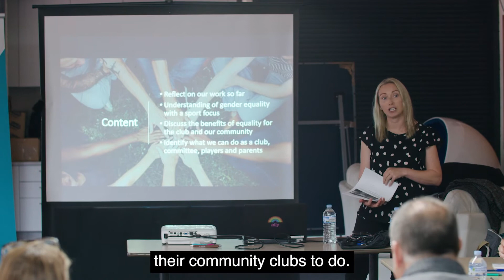Tennis Victoria - Gender Equity: Overview